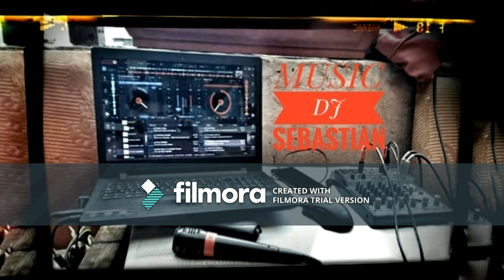DJ SEBASTIAN (MUSIC Song) 2018